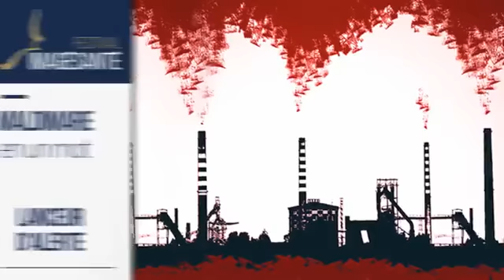MaldiMare I Imagésanté 2016 - Teaser film